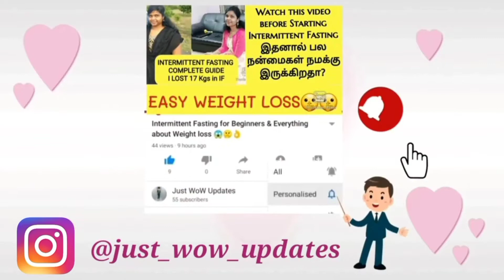ஆரோக்கியமான முடக்கத்தான் கீரை துவையல் / முடக்கத்தான் பச்சைப்பயறு தோசை /